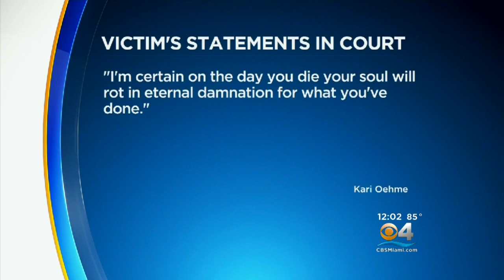Ft. Lauderdale Airport Gunman Sentenced To Life In Prison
Esteban Santiago accepted a plea deal back in May to avoid the death penalty